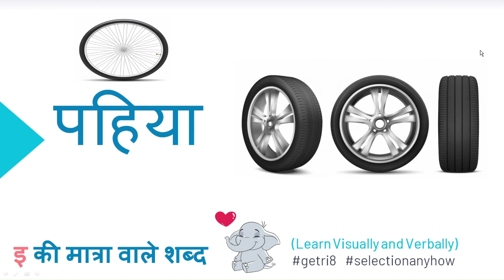छोटी इ की मात्रा - KIDS CENTERED PEDAGOGY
Choti e ki Matra ke shabd / छोटी इ की मात्रा वाले शब्द ||

इस वीडियो में स्वर अक्षरों को आसान उच्चारण के साथ दिखाया गया है।
हिंदी सीखें
इ  की मात्रा वाले शब्द तस्वीरों के साथ
इ  की मात्रा वाले शब्द हिंदी में चित्रों के साथ
इ  की मात्रा वाले अक्षर
कक्षा 1 शब्दकोश
हिंदी, hindi , hindi alphabet, हिन्दीस्वर , हिन्दीस्वरवर्णमाला, हिन्दीस्वर, kids learning videos, हिन्दी_पढ़ने_का_अभ्यास_करें, हिन्दीसीखे, हिन्दी कैसे पढ़ें,  हिंदी पढ़ना सीखें, हिन्दी लिखना सीखें स्पेशल वीडियो, हिंदी शब्दावली, hindi vocabulary, educational videos
educational videos for kids Learning for children Learning for kids LoveTo Learn Learning for kidz

This video is useful for  LKG,UKG,Kindergarden,Playschool,Grade1,Grade 2,Class 1,Class 2 kids.

hindi alphabet
,hindi alphabets
,hindi alphabets pronunciation
,hindi alphabets for kids
,hindi alphabet writing
,hindi alphabet learning
,hindi alphabet reading
,hindi letters
,hindi letters for kids
,hindi letters pronunciation
,hindi letters writing
,hindi letters for beginners
,hindi letters for class 1
,hindi letters for ukg
,hindi letters for kindergarten
,hindi alphabets for class 1
,hindi alphabets for baby
,hindi swar
,hindi swar song
,hindi swarmala
,hindi swaraksharangal
,hindi swarakshar
,hindi swar for kids
,hindi swar ki matra
,hindi swarna mala
,hindi swar letters
,hindi swar pronunciation
,hindi vowels
,hindi vowels pronunciation
,hindi vowels and consonants
,hindi vowels pronunciation
,hindi vowels writing
,hindi vowels words
,hindi vowels symbols
,hindi vowels letter
,hindi vowels for kindergarten
,hindi vowels for beginners
,hindi vowels with spelling
स्वर हिंदी में चित्रों के साथ
नर्सरी के लिए हिन्दी में स्वर
स्वर हिंदी और अंग्रेजी में
हिन्दी वर्णमाला में स्वर
स्वर हिंदी में उच्चारण
हिंदी भाषा में स्वर
स्वर हिन्दी
स्वर हिंदी अक्षर
स्वर हिंदी अक्षर
स्वर हिंदी में

हिंदी वर्णमाला
, हिंदी अक्षर
, हिंदी अक्षर उच्चारण
, बच्चों के लिए हिंदी अक्षर
, हिंदी वर्णमाला लेखन
, हिंदी वर्णमाला सीखने
, हिंदी वर्णमाला पढ़ना
, हिंदी अक्षर
,बच्चों के लिए हिंदी पत्र
, हिंदी अक्षरों का उच्चारण
, हिंदी पत्र लेखन
शुरुआती के लिए हिंदी पत्र
, कक्षा 1 के लिए हिंदी पत्र
यूकेजी के लिए हिंदी पत्र
बालवाड़ी के लिए हिंदी पत्र
, कक्षा 1 के लिए हिंदी अक्षर
,हिंदी स्वर
,हिंदी स्वर गीत
,हिंदी स्वरमाला
,हिंदी स्वराक्षरांगल
,हिंदी स्वराक्षर
बच्चों के लिए हिंदी स्वर
,हिंदी स्वर की मात्रा
हिन्दी स्वर्ण माला
,हिंदी स्वर पत्र
हिन्दी स्वर उच्चारण
, हिंदी स्वर
, हिंदी स्वर उच्चारण
,हिंदी स्वर और व्यंजन
, हिंदी स्वर उच्चारण
, हिंदी स्वर लेखन
, हिंदी स्वर शब्द
, हिंदी स्वर प्रतीक
,हिंदी स्वर पत्र
,किंडरगार्टन के लिए हिंदी स्वर
शुरुआती के लिए हिंदी स्वर
वर्तनी के साथ हिंदी स्वर

,हिंदी स्वर गीत
हिन्दी स्वर लेखन
,हिंदी स्वर लेखन अभ्यास
, हिंदी वर्णमाला पढ़ने का अभ्यास
, हिंदी वर्णमाला गीत
, चित्रों के साथ बच्चों के लिए हिंदी अक्षर
, हिंदी अक्षर गीत
, अंग्रेजी में हिंदी अक्षर
, चित्रों के साथ हिंदी पत्र
, हिंदी अक्षर सीखें
,बच्चों के लिए हिंदी अक्षर सीखें
,हिंदी स्वर सीखो
, हिंदी स्वर सीखें
चित्रों के साथ हिंदी स्वर
उदाहरण के साथ हिंदी स्वर
, हिंदी शब्दावली सीखें
, अंग्रेजी में हिंदी स्वर सीखें
,हिंदी वीडियो सीखें
kids educational videos kindergarten
kids educational videos in hindi
kids educational videos for kids
LEARN WITH APPU
इ की मात्रा वाले शब्द दो- तीन अक्षर  दिल किताब किसान किला गिलास  खिताब महिला चिड़िया डाकिया चिमटा  तकिया पहिया
(Learn Visually and Verbally)